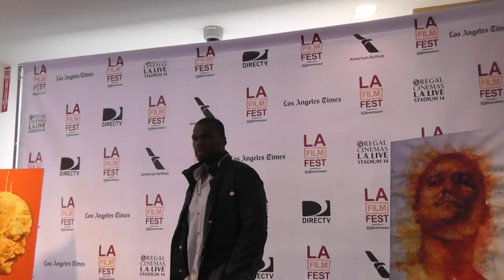50 cent meets Sugar Ray Leonard - EsNews Boxing